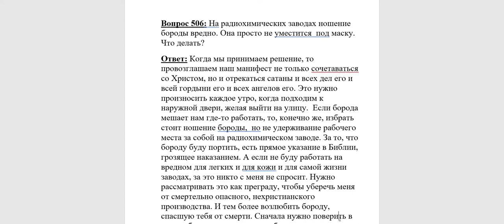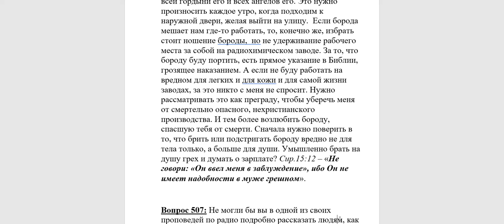506. На заводе запрещена борода. Как быть?